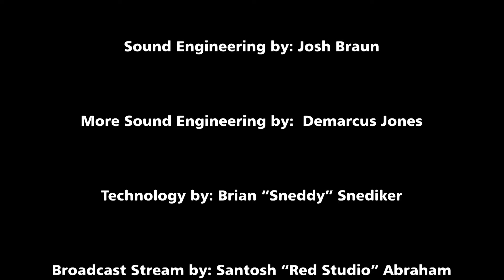Dallas Music Network Season 1 // Lala J "Let's Stay Together" Cover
Dallas Music Network Season 1 // Lala J "Let's Stay Together" Cover, May 2, 2020